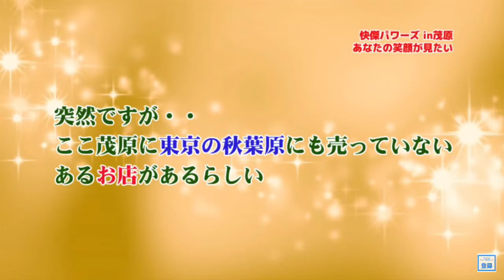魔耶一星お昼の快傑TV 怪傑パワーズ パート19 千葉県茂原市 無線電機マルシマ